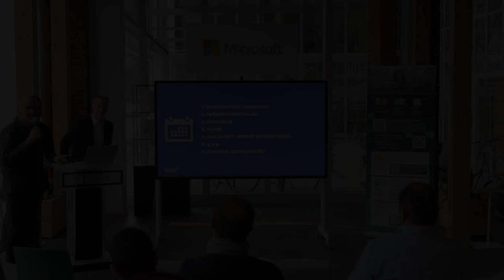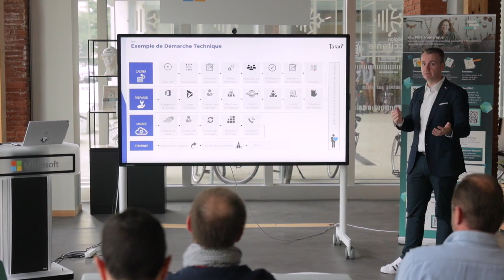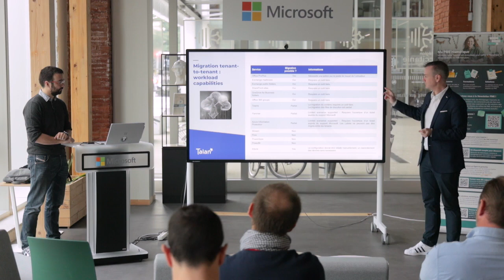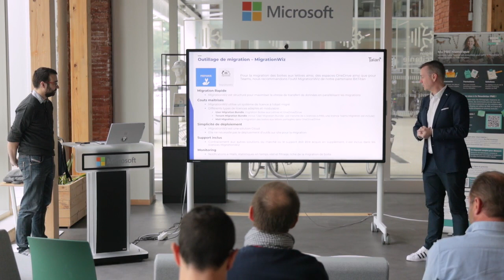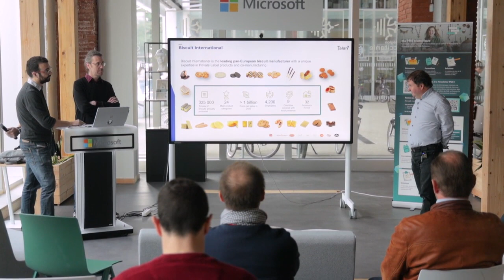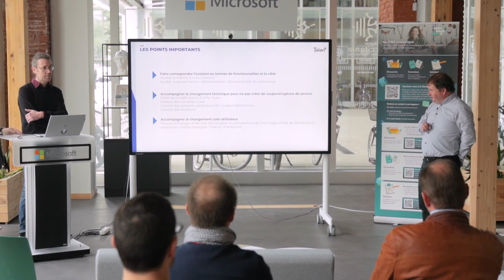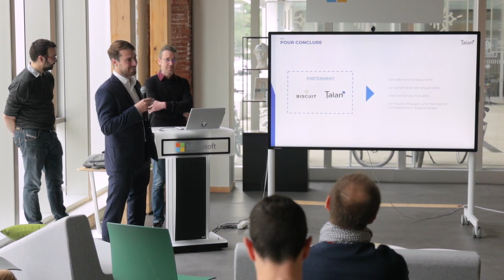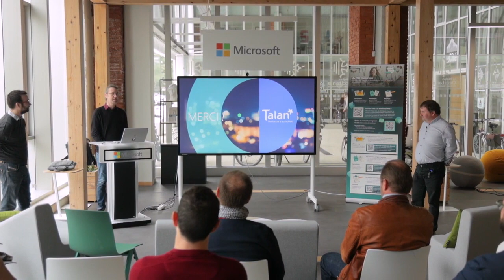Event Carve In Carve Out - M365 migration de tenant à tenant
24 Novembre 2022 - Microsoft Lab de Toulouse
0:00 Sébastien Longueteaud (Microsoft)
2:10 Hélène Goût (Talan)
6:42 Présentation d'Alexis Charrière (Talan)
39:52 Retour d'expérience de Biscuit International
1:07:17 Simon Roumagnac (Talan)
1:09:20 Questions / réponses
1:15:02 Marie-Pierre Lanteri (Microsoft)